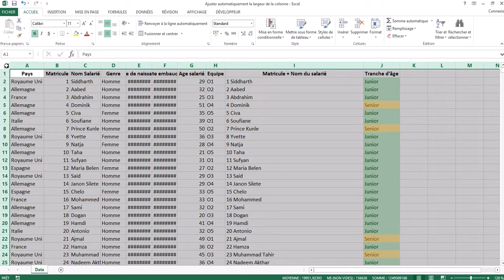Ajuster automatiquement la largeur de la colonne sur Excel 2013 S01E42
Ajustez automatiquement la largeur de votre colonne en un double clic !

Découvrez comment vous pouvez ajuster automatiquement la largeur de vos colonnes en fonction du contenu !

RENDEZ-VOUS SUR MON SITE INTERNET

DES QUESTIONS ?